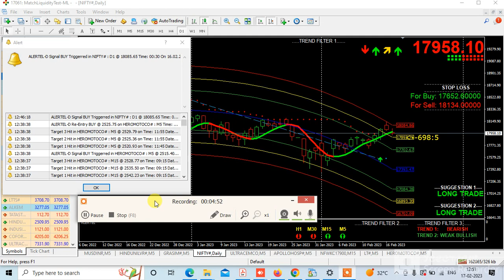NIFTY DAY CHART INDEX BULLISH BUY TGT1 18084 CALL BUY SUPERTREND NOON LIVE ON 17 FEB 2023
CALL ROHAN 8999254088 IF NEEDED DEMAT ACC OPEN IN SAMCO